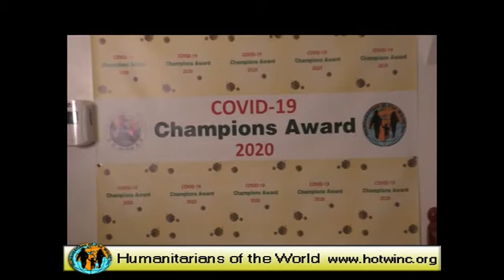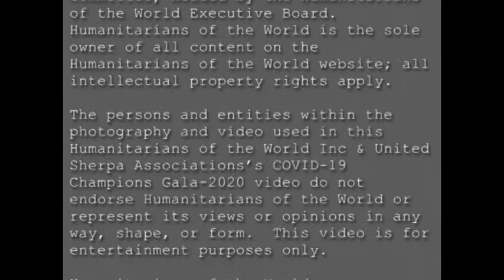Humanitarians of the World Inc & United Sherpa Associations’ COVID 19 Champions Awards 2020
Business Magnate & Philanthropist Dr. Adal Hussain Hosts COVID-19 Champions Awards and Dinner & Gala October October 24
QUEENS, New York - Sherpas are known for conquering the highest mountains.  In this vein, Humanitarians of the World Inc, will host the World’s First COVID-19 Champions Awards & Dinner Gala, at the United Sherpa Association Inc, Temple located in Elmhurst Queens, New York.
The Event is the brainchild of Dr. Adal Hussain, who came up with the idea of honoring the community, along with politicians who have made a difference as well as a wide range of organizations who have served by giving of themselves with tireless and exceptional work ethic as the COVID-19 Pandemic continues to rage on.
The Event is held in Collaboration with The United Sherpa Association Inc, headed by President Urgen Sherpa.
The event is invite only, as only a total of only 50 people are allowed indoors on both floors combined in accordance to safety protocols regarding community transmission. The event is also slated to be streamed on Facebook live, LinkedIn and a number of other platforms.
Dinner takes place from 4pm-6pm, politicians will be honored and acknowledged, then an interfaith panel will take place, moderated by Dr. Adal Hussain, Founder Humanitarians of the World Inc, and organizer of the COVID-19 Champions Awards. The Following Panelists will all be participating:
Urgen Sherpa, President United Sherpa Association Inc, Buddhist.
REV Bruce Grodner: National Executive Director, American Clergy Leadership Conference, Christian.
FARIDA YESMIN:  CARE QUEEN & KING FOUNDATION GLOBAL FAMILY NETWORK INC., Muslim
Representatives from the Hindu community will also participate.
Politicians who will be honored by the COVID-19 Champions Award include:
Melinda Katz (Newly Elected Queens DA), keynote speaker and Honoree
Grace Meng: Sixth Congressional District of New York, to be honored and will also present proclamations to Dr. Adal Hussain and Urgen Sherpa, co-organizers of the event
Catalina Cruz : Assemblywoman for the 39th District, honoree and presenter of Citations to Dr.Adal Hussain and Urgen Sherpa.
Danny Dromm: Council Member: representing District 25, honoree and presenter of Citations to Dr.Adal Hussain and Urgen Sherpa.
Jessica González-Rojas: Assembly member Elect District 34, honoree.
Jeffrion L. Aubry for the 35th A.D. of Queens County: Honoree and presenter of Proclamations to Dr. Adal Hussain and Urgen Sherpa.
Sharon Lee, Acting Queens Borough President: presenting Citations to Dr.Adal Hussain & Urgen Sherpa and a Proclamation To Humanitarians of the World Inc.
Other community honorees will include: Mohammed Pier, Philanthropist, Jean Shafiroff, Philanthropist & Humanitarian, Farida Yesmin, Humanitarian, Rev Bruce Grodner, Church leader and Pastor Alba Lucia Yepes T.
“Over 20 Honorees, from the Indian, South East and Himalayan communities will be honored with COVID-19 Champion Awards,” says Urgen Sherpa, president of the United Sherpa Association Inc.  “We need to give special thanks to those who work tirelessly to save all human lives.  Our diversity is what makes us uniquely American.”
While invitations to receive honor and acknowledgement have been extended to staff members at Elmhurst hospital, many are unable to attend the Gala because doctors and nurses working, have few waking hours available to attend.  In lieu of this, Humanitarians of the World Inc and the United Sherpa Association Inc presented the following honorees with thanks following their contribution toward sustaining human life during COVID-19 Pandemic.
The list of hospital staff is included below:
Israel Rocha, Jr. Chief Executive Officer, NYC Health + Hospitals — Elmhurst, who received the award for the Executive Administration.
Joan M. Curcio, MD; Department of Nursing
Alfredo Astua, MD: Chief of Pulmonary Critical Care and Sleep at Elmhurst Hospital Center   Mount Sinai Services.
Dr. Kessler, Director: Department of Emergency Medicine, Elmhurst Hospital Center, New York.
Over four thousand people were honored, with four plaques that will hang proudly in each one of the departments honoring ElmhurstStrong frontline workers. “We honor your strength and respect you for what you have done and continue to do during the COVID-19 Pandemic,” said Dr.Adal Hussain, Founder of Humanitarians of the World Inc. Israel Rocha, Jr. Chief Executive Officer, NYC Health + Hospitals — Elmhurst went on to express, “your recognition of our efforts during COVID-19, warms our hearts and inspires us as we continue to care for patients during the current healthcare crisis.”
The event will conclude with an authentic Himalayan Dinner, vegetarian dishes, and desserts with cultural drinks alongside.
See more videos like these in our Humanitarians of the World Inc @